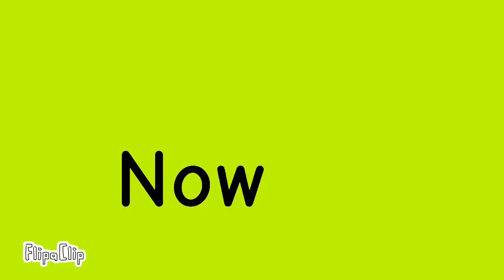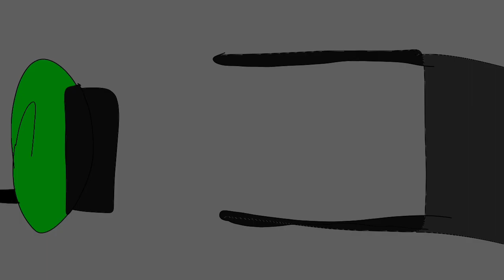Aingee And Lolly's Adventure's S:3 #45 Poppy Playtime: Chapter 3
w catnap